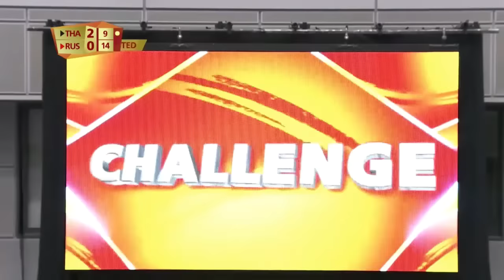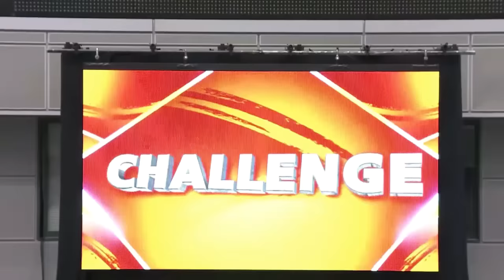Thailand 🆚 Russia - Full Match | Women’s Volleyball World Championships 2018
Enjoy watching the epic Pool Play match between Thailand 🇹🇭 and Russia 🇷🇺 during the 2018 Women's Volleyball World Championships that took place in Japan!